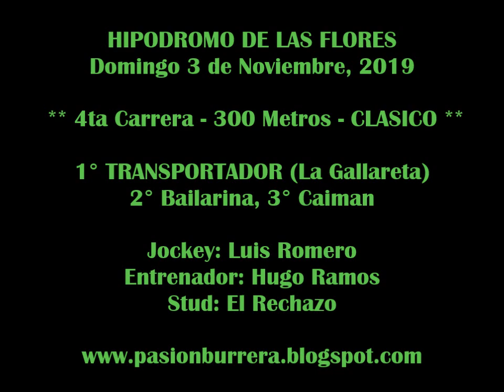TRANSPORTADOR, HIPÓDROMO LAS FLORES (03-11-19)